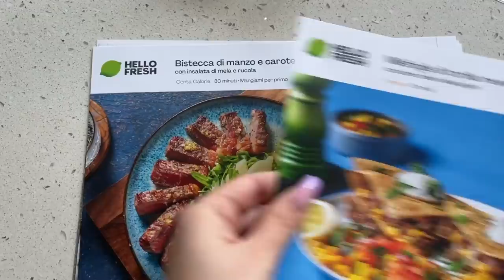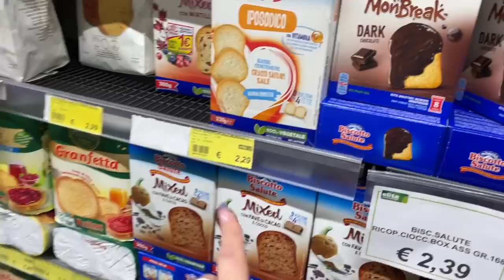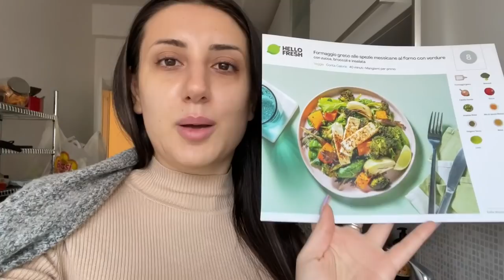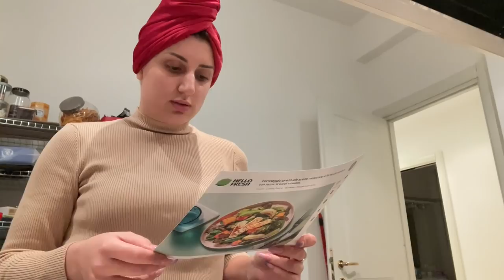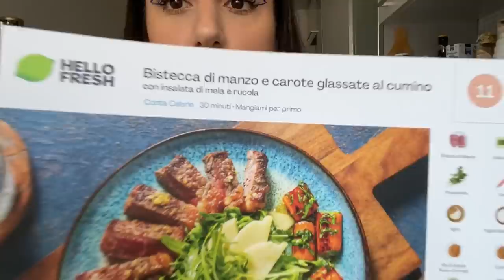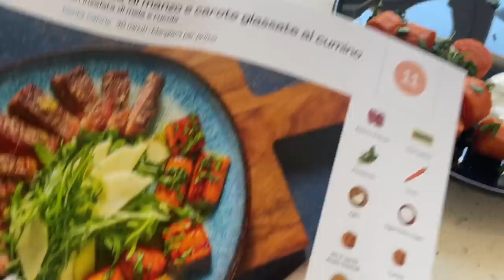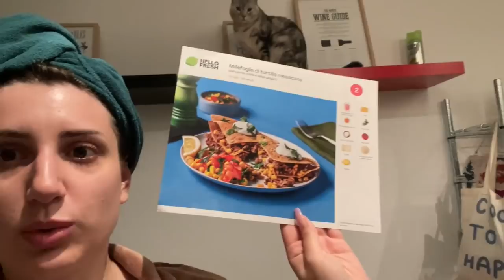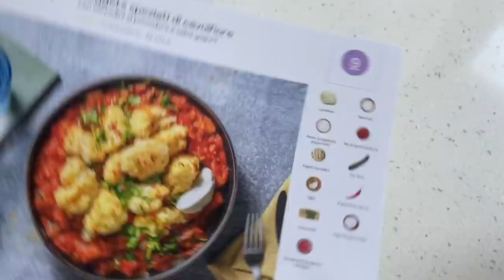"ELE COME VA LA DIETA?" 😬 Weekly Vlog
☼ Pronti per passare una settimana insieme? 😊 Se siete interessati alle box Hello Fresh inserite il codice THELADY65 per ottenere fino a 65 € di sconto sulle prime 3 box qui

♡ 𝐏𝐑𝐎𝐃𝐎𝐓𝐓𝐈

Amaca per gatti